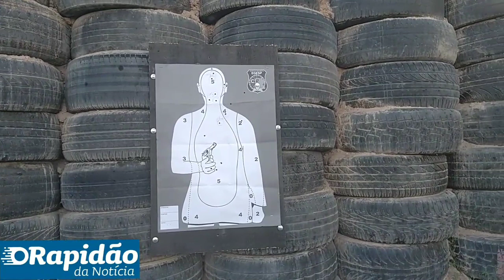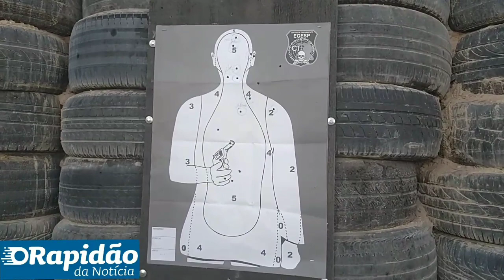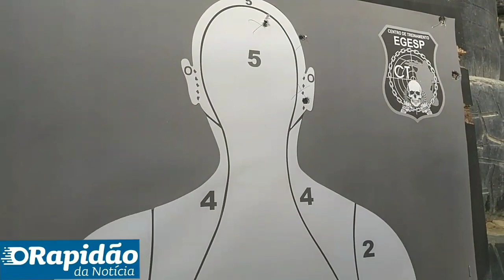Treinamento dos agentes prisionais (Premabas) de Tobias Barreto SE,